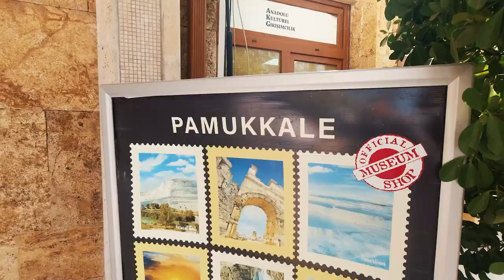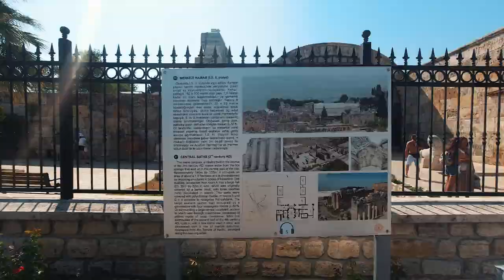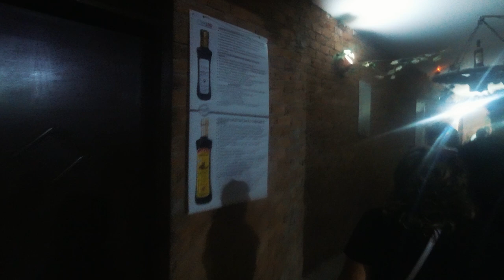Путешествие в теплую Турцию. Знакомство с Памуккале и снежные Травертины летом! Влог из Турции.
Всем привет. Это влог из моего отдыха с женой в Турции. Отдых нам понравился и есть о чем вам рассказать и поделится. Надеюсь видео вам понравится.

Контакты на мою родственницу Машу, через которую мы берем путевки, можете у нее заказывать туры. Рекомендую!
Номер телефона Viber - 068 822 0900

1. Music from Tunetank.com

2. Music from Tunetank.com

3. Music from Tunetank.com

4. Music from Tunetank.com

5. Music from Tunetank.com

6. Music from Tunetank.com